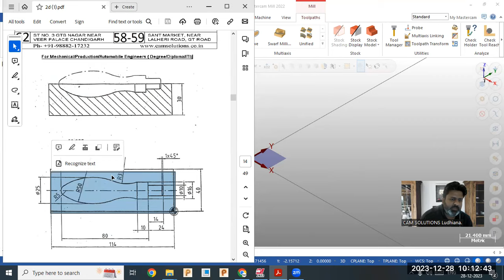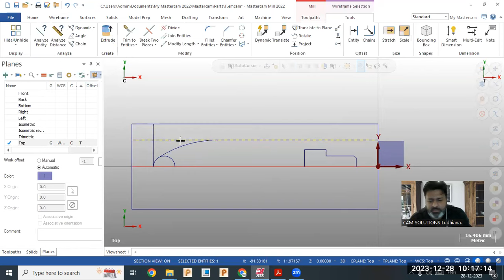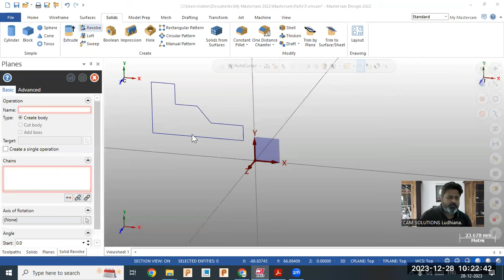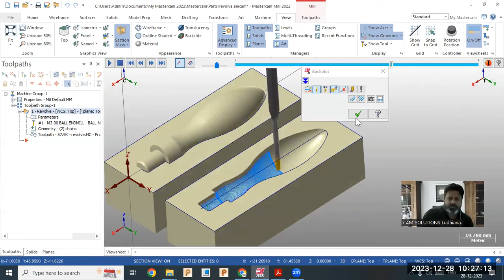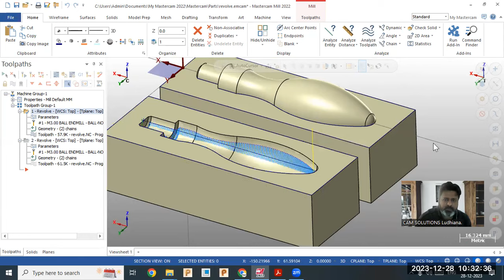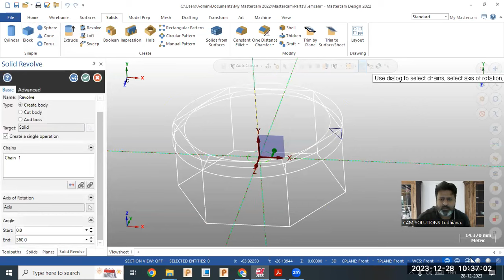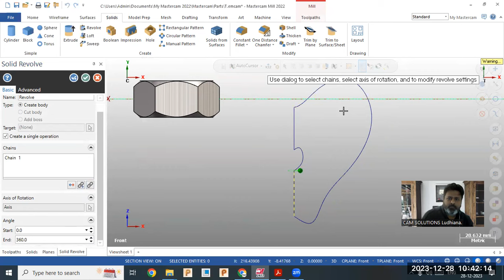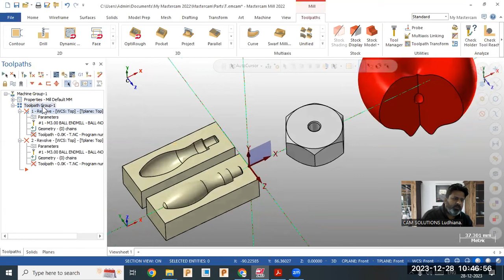How to use Revolve Command & Toolpath In Mastercam 2024 tutorial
Mastercam 2024 how to use revolve command in mastercam and how to use revolve toolpath in mastercamcomplete tutorial with example and all options.